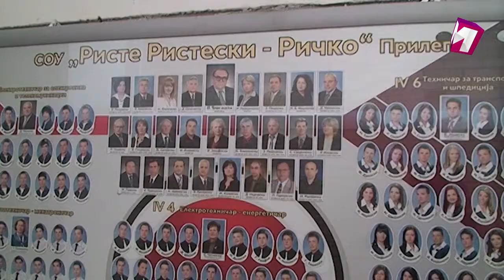ОТВОРЕН ЦЕНТАР ЗА МЕДИЈАЦИЈА ВО ПРИЛЕП 21.12.2015